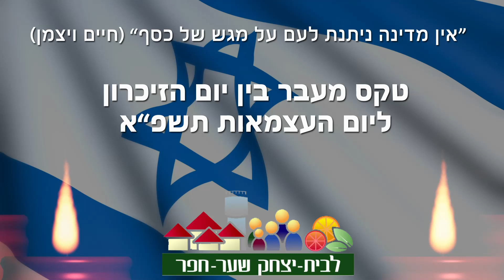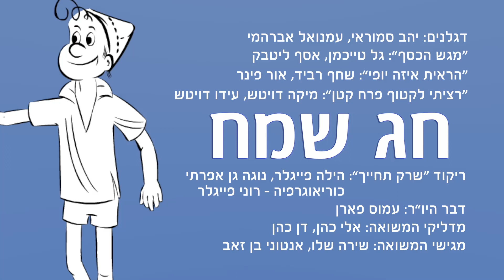בית יצחק - טקס מעבר מיום הזכרון ליום העצמאות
צילום ועריכה - עמוס הירש  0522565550